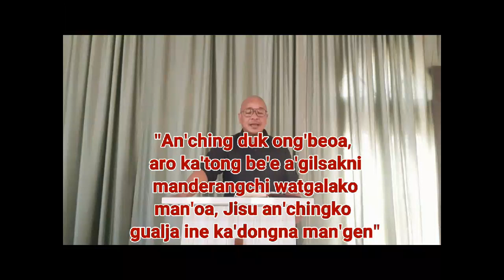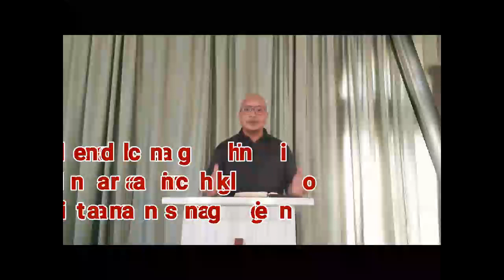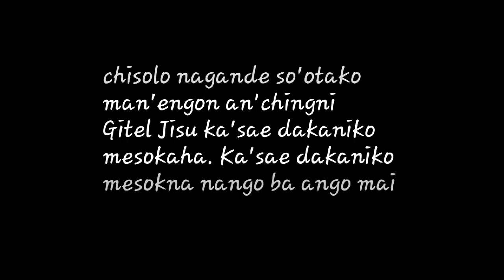PA'SIKANI GRI (Ka'sae Dakna Pa'sikani Gri)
Bnekpile dokako man'e, chisolo nagande so'otako man'engon an'chingni Gitel Jisu, ka'sae dakaniko mesokaha. Indide ka'sae dakaniko mesokna ango nang'o mai pa'sikani gnang?